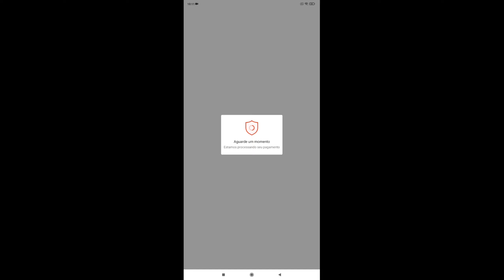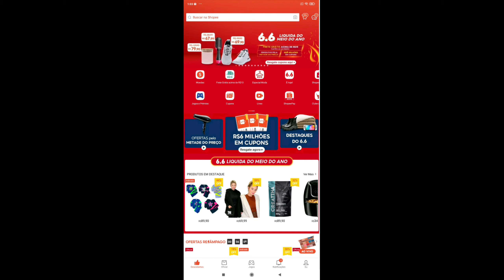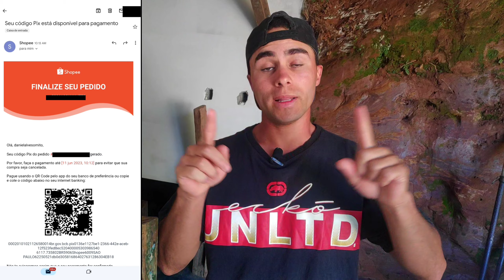NÃO CONSIGO PAGAR MEUS PEDIDOS VIA PIX NA SHOPEE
NÃO CONSIGO PAGAR MEUS PEDIDOS VIA PIX NA SHOPEE - COMO RESOLVER ESSE PROBLEMA?

SE ESSE VÍDEO TE AJUDOU DE ALGUMA FORMA